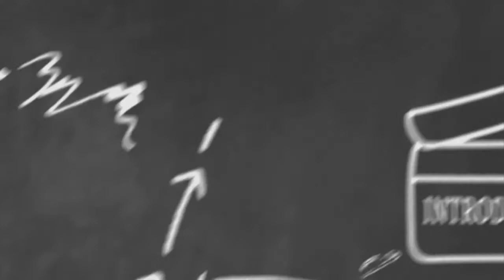PdPR Feqah Tahun 4 (Minggu 27)